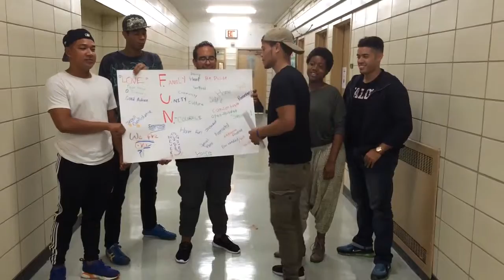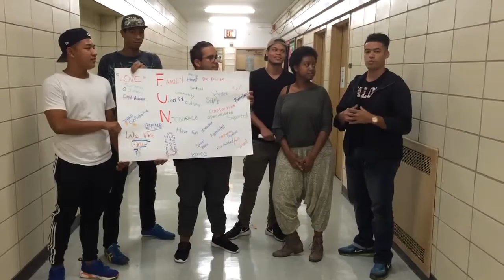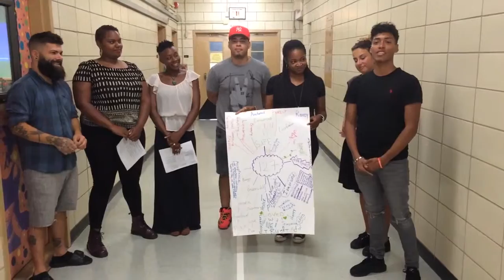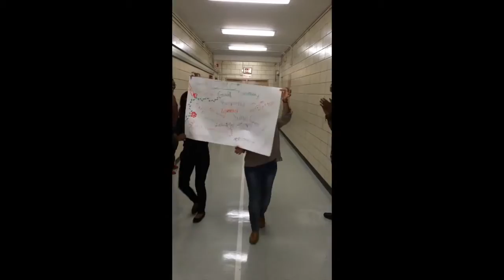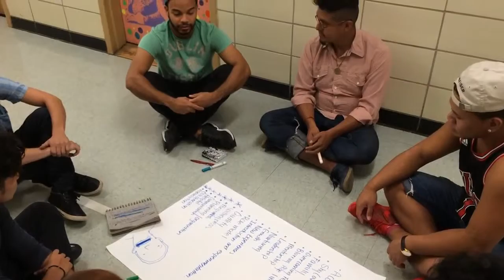Arts and Literacy Middle School Visions